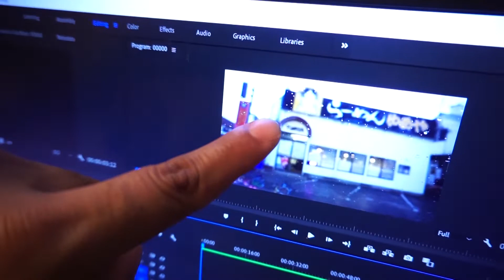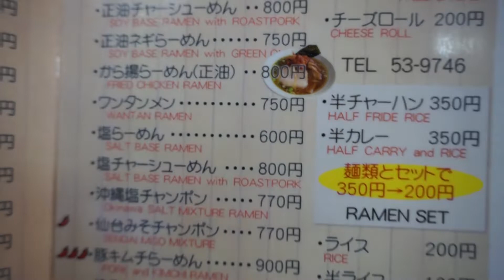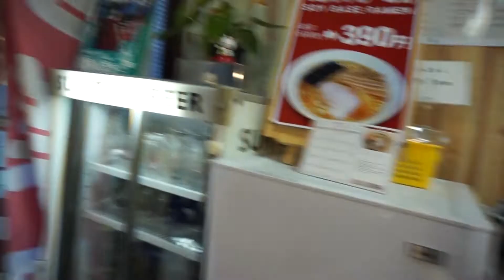Favorite Ramen Place: Yameya "Catballs"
HELLO THERE! It's been a very long time but I am honestly happy to say that I am back! Today I take you to one of my favorite ramen places here in Japan and lets be honest who doesn't like food and who doesn't LOVE ramen. This place is something I HIGHLY recommend if you end up coming to the Misawa area. I don't know if they have these anywhere else, personally, I've never seen them other than up here but if you have please let me know.